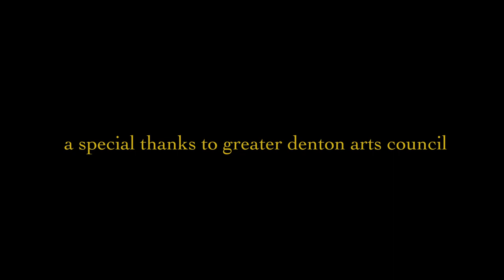matthew & the arrogant sea - sturdy (a small song)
in the library of the greater denton arts council, matthew & the arrogant sea play their new song "sturdy" !